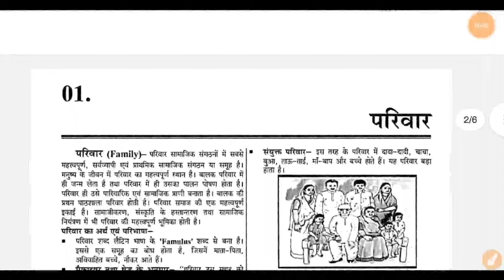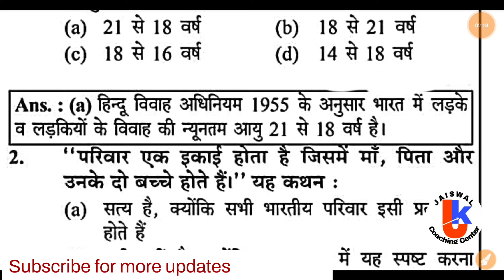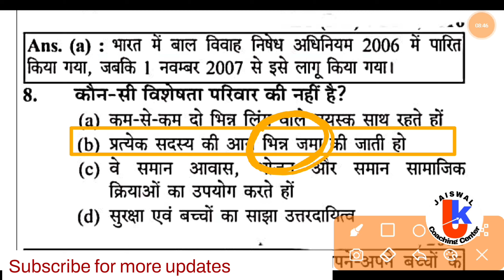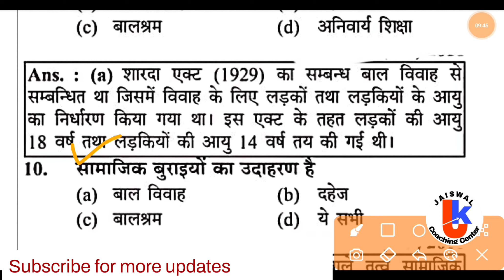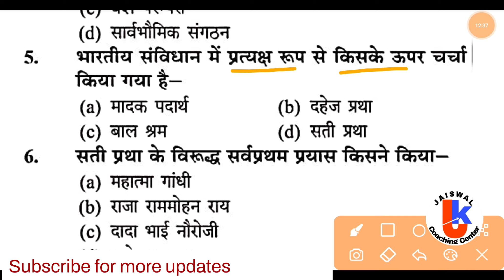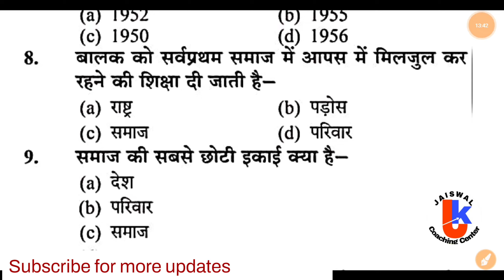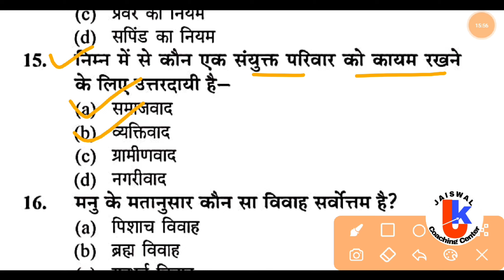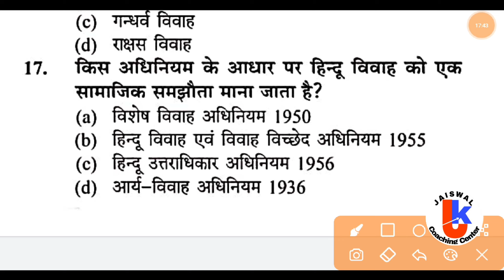CTET JAN 2024 | ctet evs class -1 | परिवार | ctet paryavaran | ctet environment studies